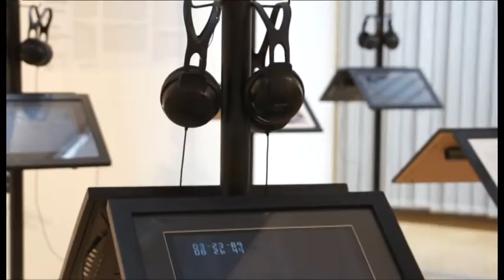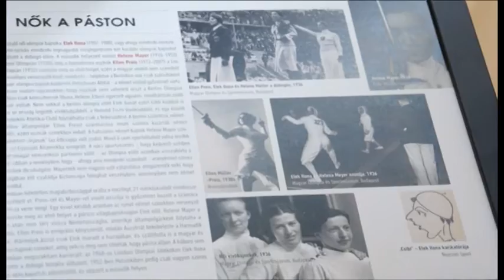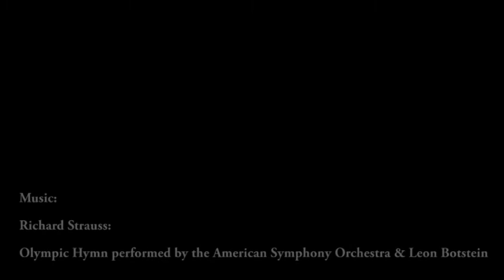Olimpia és politika - Berlin / Barcelona 1936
A Berlini Nyári Olimpia és az Olimpíada Popular 80. évfordulója alkalmából a Blinken OSA Archívum bemutatja az Olimpia és politika – Berlin / Barcelona 1936 című kiállítást, amely azt vizsgálja, hogy ezek a nemzetközi sportesemények hogyan váltak az ideológiai harc terepévé a súlyosan átpolitizált 1930-as években, és hogy a kétfajta olimpia hogyan tett szert eltérő politikai jelentőségre.
A kiállítás archívumi forrásokat (híradórészleteket, filmeket, fotókat stb.) felhasználva mutatja be a berlini játékok kéthetes látványosságát, a barcelonai Munkásolimpia szemüvegén keresztül, bemutatva azt a háborút is, amit a Berlini Olimpiával a náci ideológia oly pompásan és hatékonyan propagált.

A kiállítást tervezte: Rajk László
Kurátorok: Gwen Jones, Székely Katalin
Partnerek: Budapesti Goethe Intézet, Cervantes Intézet

A kiállítás megtekinthető 2016. szeptember 10-ig.
Galeria Centralis, 1051 Budapest Arany János u. 32